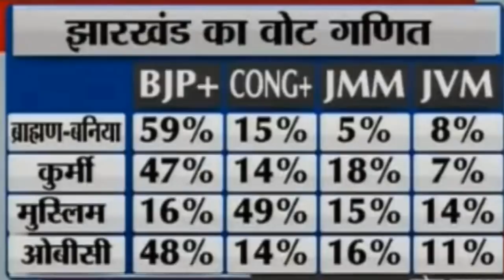चौथे चरण की वोटिंग होने के बाद | सट्टा बाजार ताजा आंकड़े | झारखंड :-81 सीट Exit Poll किस को बहुमत ?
चौथे चरण की वोटिंग होने के बाद
 | सट्टा बाजार ताजा आंकड़े | झारखंड :-81 सीट Exit Poll
 किस को बहुमत ? election jharkhand
Breaking news today
kishan news
news 2019
new vacancy
bharti police
ipl news